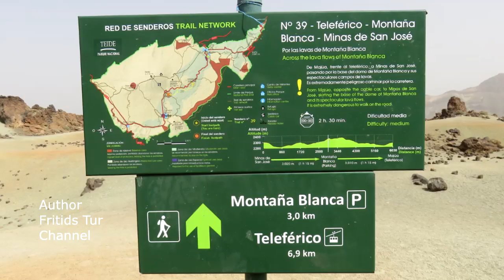Trip to Mount Teide Volcano Tenerife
Mount Teide (Spanish: Pico del Teide, pronounced [ˈpiko ðel ˈtei̯ðe], "Teide Peak") is a volcano on Tenerife in the Canary Islands, Spain. Its 3,718-metre (12,198 ft) summit is the highest point in Spain and the highest point above sea level in the islands of the Atlantic.

If measured from the ocean floor, it is at 7,500 m (24,600 ft) the highest volcano in the world base-to-peak outside of the Hawaiian Islands, and is described by UNESCO and NASA as Earth's third-tallest volcanic structure. Teide's elevation makes Tenerife the tenth highest island in the world. Teide is an active volcano: its most recent eruption occurred in 1909 from the El Chinyero vent on the northwestern Santiago rift. The United Nations Committee for Disaster Mitigation designated Teide a Decade Volcano because of its history of destructive eruptions and its proximity to several large towns, of which the closest are Garachico, Icod de los Vinos and Puerto de la Cruz. Teide, Pico Viejo and Montaña Blanca form the Central Volcanic Complex of Tenerife.

The volcano and its surroundings comprise Teide National Park, which has an area of 18,900 hectares (47,000 acres) and was named a World Heritage Site by UNESCO on June 28, 2007. Teide is the most visited natural wonder of Spain, the most visited national park in Spain and Europe and – by 2015 – the eighth most visited in the world,with some 3 million visitors yearly. In 2016, it was visited by 4,079,823 visitors and tourists reaching a historical record. Teide Observatory, a major international astronomical observatory, is located on the slopes of the mountain.